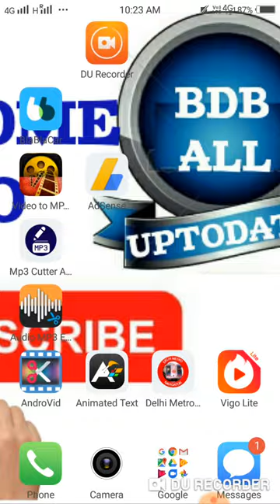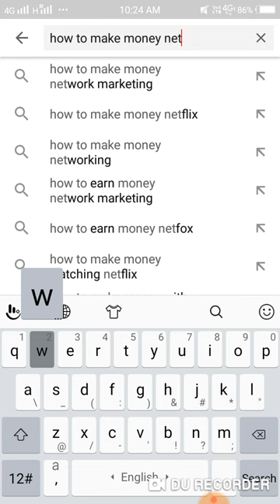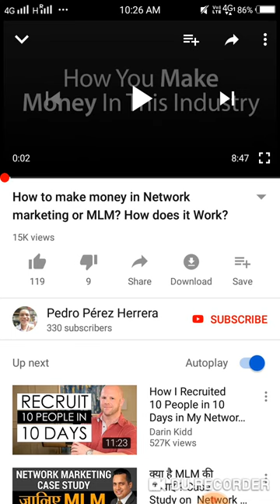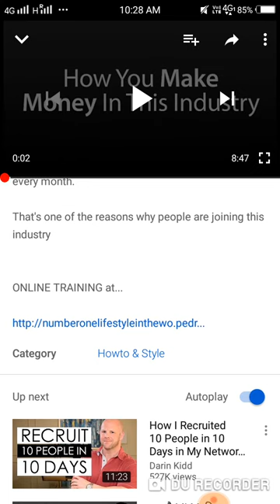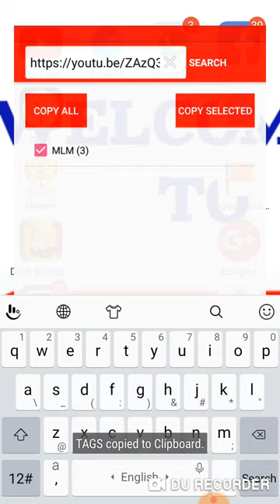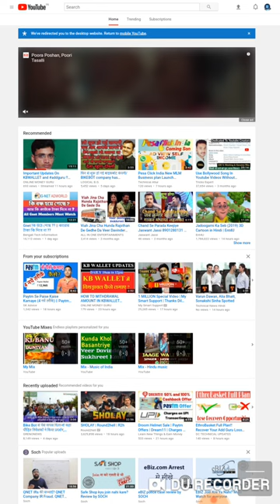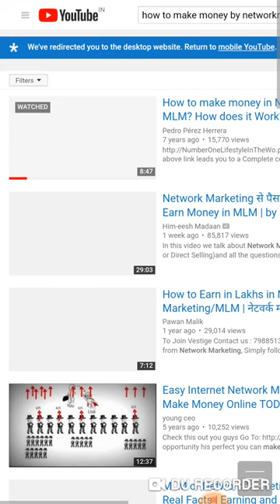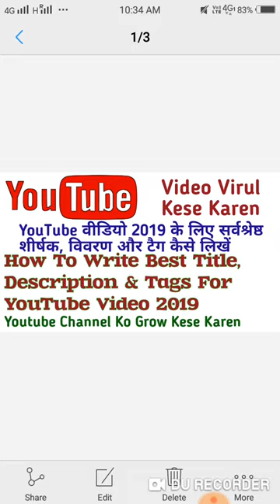How To Write Best Title, Description and Tags For YouTube Video 2019 | Video Viral Kren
How To Write Best Title, Description and Tags For YouTube Video 2019 ||
YouTube वीडियो 2019 के लिए सर्वश्रेष्ठ शीर्षक, विवरण और टैग कैसे लिखें
Youtube video ke liye sabse achccha title ,description or tags kese likhe .
How to virul youtube video.

About This Video :
Dosto es video me hmne btaya ha ki aap apne youtube video ke liye achcha title description or tags kese use kr skte hai or apni vidoe or kese virul kr skte hao channel kp grow kese kar skte hai .